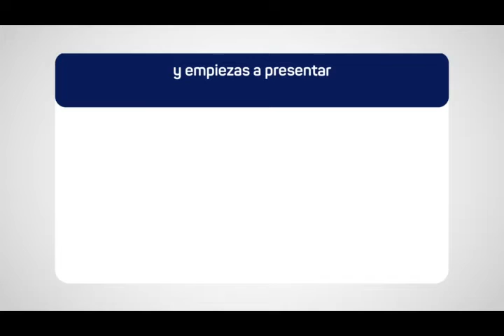ProgresoHoy.com -- YucatanEnCasa grupos vulnerables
Conoce más sobre los grupos vulnerables y la importancia de extremar precauciones en los sintomas en la fase 3, evitando salir a espacios públicos y siguiendo las recomendaciones para disminuir las probabilidades de contagiarse de Coronavirus COVID-19. ¡Sigamos dando todo nuestro esfuerzo!